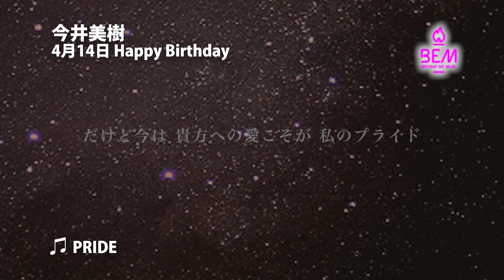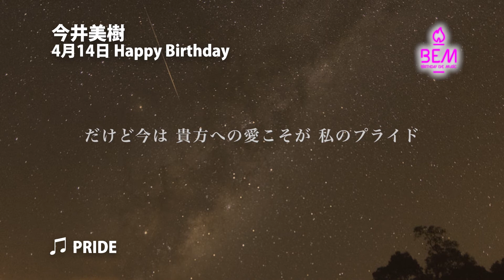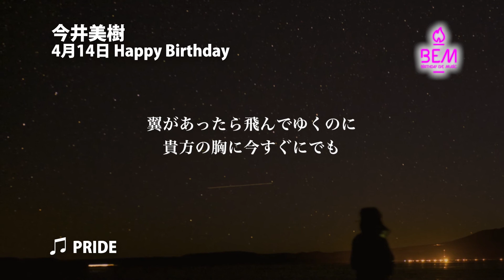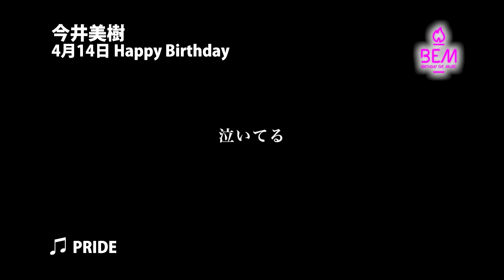PRIDE - 今井美樹【4月14日バースディ・イブ・ミュージック】1000人TV